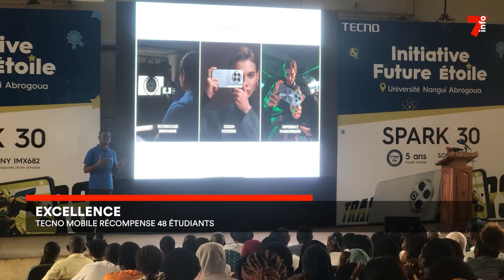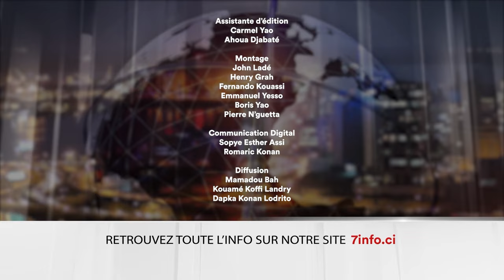Le 7 minutes du 27 novembre 2024 (édition du 19H)